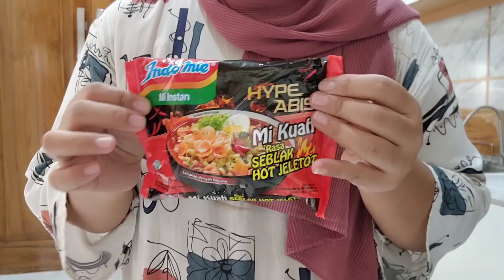sampai nyerah ‼️ makan & bikin seblak jeletot pedas